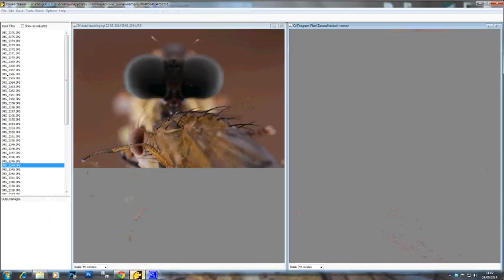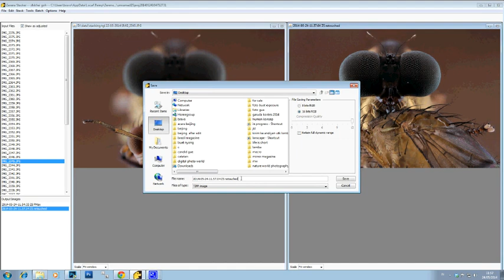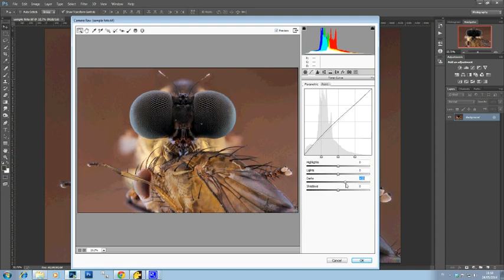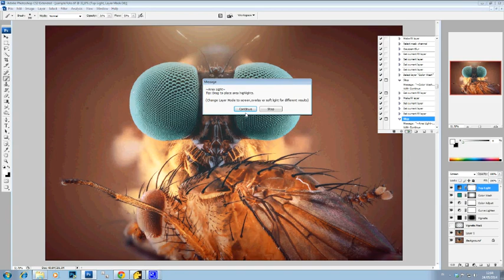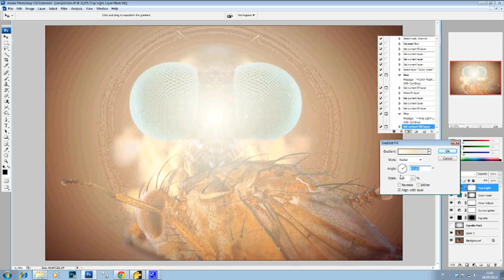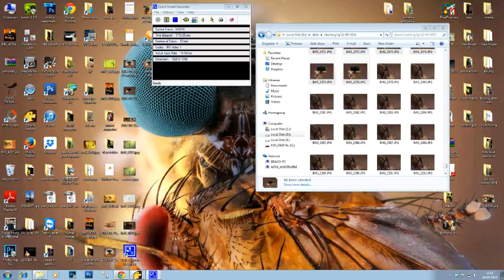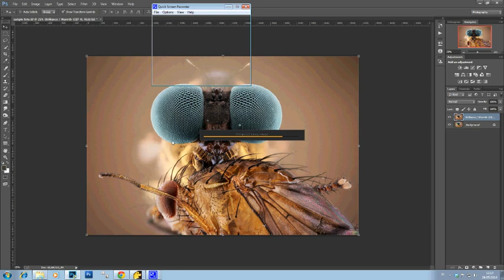robberfly photoshop tutorial